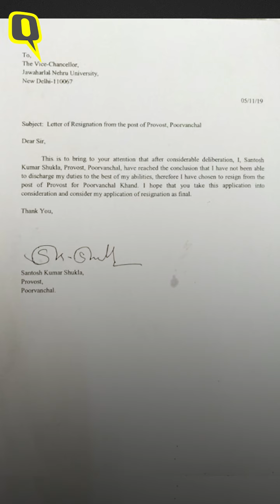JNU Students Protest Hostel Fee Hike, Dress Code & Curfew Timings | The Quint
JNU students came together to protest the new draft hostel manual which has been approved by the varsity administration on Monday, 4 November.